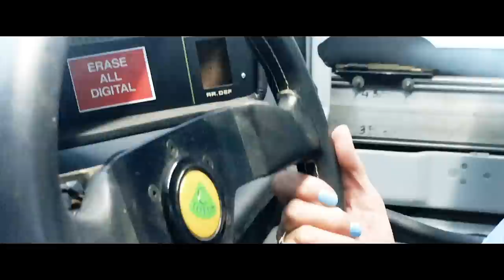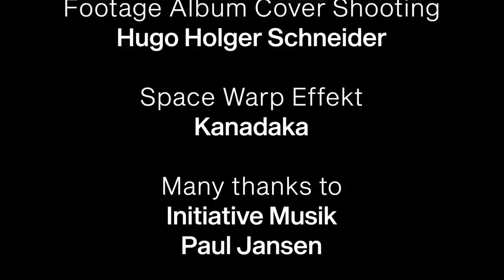Gudrun Gut - Baby I Can Drive My Car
Video directed, shot and edited by Steph von Beauvais
Second camera / Light: Smina Bluth
Light Assistant: Justus Lemm
Car: Thomas Marecki
Footage Saudi Arabia: Claudia A. Ziegeler, Jake McLennan, Ahmed Fawad

Footage Album Cover Shooting: Hugo Holger Schneider
Space Warp Effect: Kanadaka
Many thanks to : Initiative Musik, Paul Jansen
song written by Gudrun Gut
published by Golden Good/Budde
album: GUDRUN GUT - MOMENT
c 2018 monika enterprise
LC01806